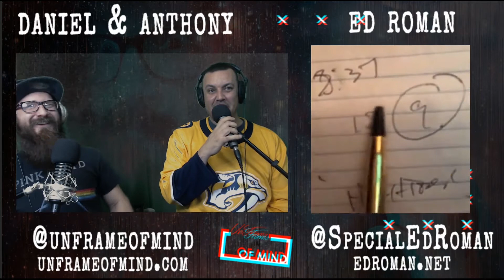Crypto-zoological Sasquach and other Tales of the Paranormal with Ed Roman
Ed Roman is an Award-winning singer/songwriter, performer, and multi-instrumentalist from Shelburne, Ontario, Canada.  Ed musical stylings blur the lines between pop, rock, folk, and country music genres. His uniquely crafted songs have received regular rotation on more than 100 terrestrial radio stations across North America and more than 400 stations, worldwide. If ALL THAT wasn’t enough, the reason I was interested in inviting this gentleman to the show is because (by all indications) he is a goofball. A man after my own heart!

Topics:
Vanity in music
Paranormal
Crypto-zoological Sasquatch

Edroman.net

It’s the biggest compliment you can give us. We cannot grow and succeed without help from people like you.*